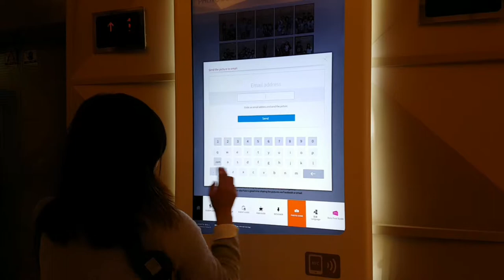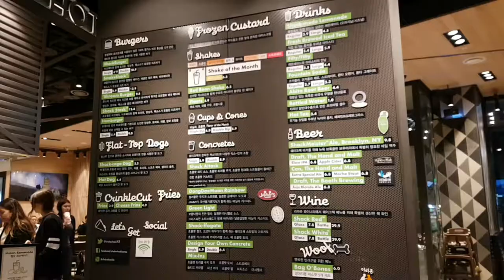Hongdae and Dongdaemun | DJI Osmo Mobile + Samsung S7 Edge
2nd last day in Korea, trying to get some shopping done before we leave. On the way back home, we passed a unique vending machine that sold condoms and sanitary goods.

Filmed using DJI OSMO Mobile + Samsung S7
Edited on mobile using PowerDirector App